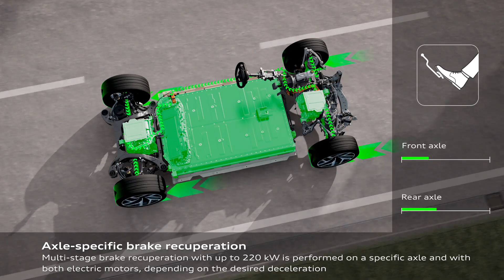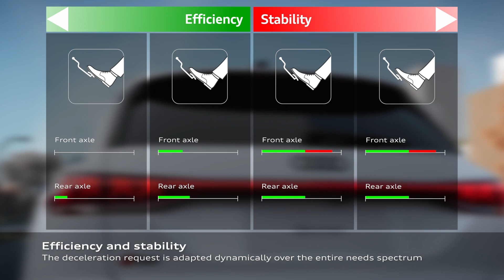Audi Q6 e tron – Recuperation and brake blending – Animation